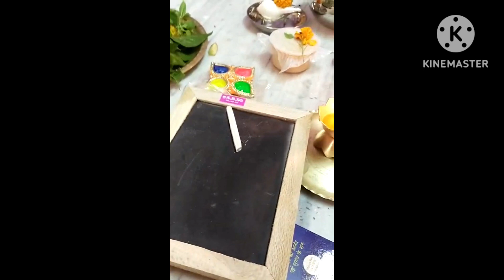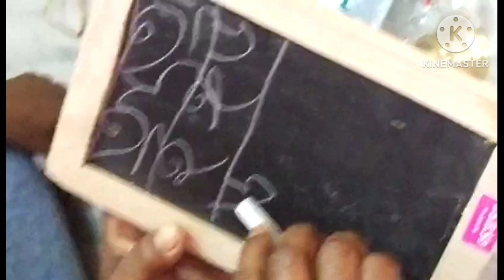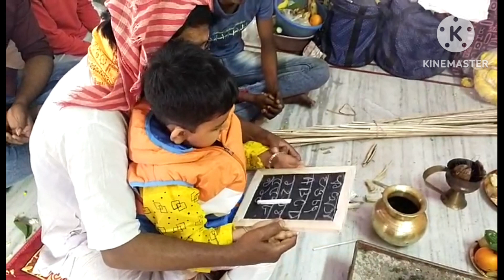বাড়ির সরস্বতী পূজা। বাবা আর মা valentine's Day celebration করলো।।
হাতে ঘড়ি দেওয়া থেকে সবাই মিলে একসাথে অঞ্জলি দেওয়া হলো বাড়িতে পুজো হলে এটাই খুব আনন্দের যে সবাই একসাথে অঞ্জলি দেওয়া যায়।।